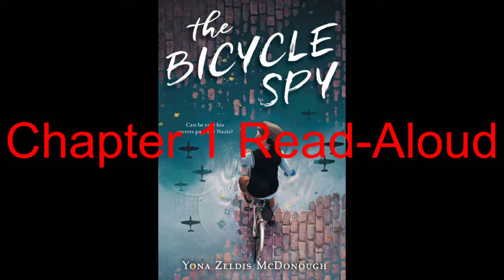Chapter 1 Read-Aloud: Bicycle Spy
Bicycle Spy
By: Yona Zeldis McDonough

Fountas and Pinnell: T
Lexile: 650